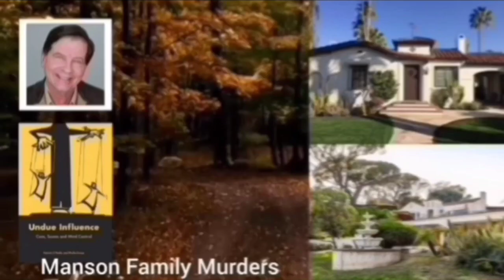FERRARI wins LE MANS | 2023 LE MANS 24 HRS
FERRARI'S first overall victory since 1965. The winning drivers of Antonio Giovinazzi, James Calado and Alessandro Pier Guidi.

FERRARI was quoted saying "."
Classification

1 FERRARI
2 TOYOTA
3 CADILLAC

#51 Alessandro Pier Guidi, James Calado and Antonio Giovinazzi
#8 Ryo Hirakawa, Brendon Hartley and Sebastien Buemi
#2 Earl Bamber, Alex Lynn and Richard Westbrook

Music
1.
2. Splice app (GoPro)
Upcoming events
Tread Worn Journeys 體育頻道
فقي قناة الرحلات البالية الرياضية
ट्रेड वॉर्न जर्नी स्पोर्ट्स चैनल
Banda de rodadura gastada Journeys Sports Channel
Tread Worn Journeys Chaîne sportive
ট্রেড ওয়ার্ন জার্নিস্ স্পোর্টস চ্যানেল
Спортивный канал Tread Worn Journeys